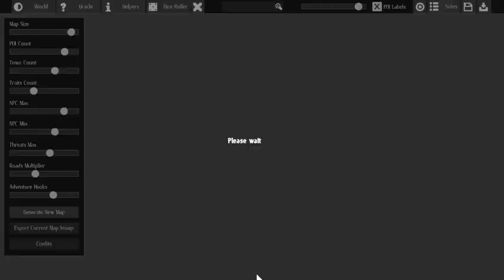Drakkon World Builder Trailer